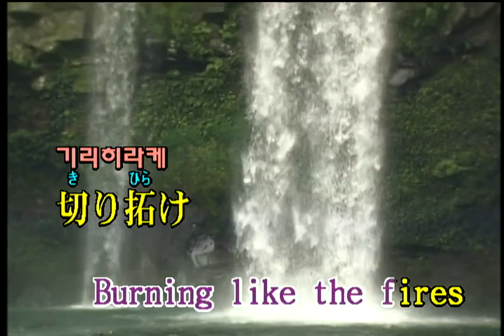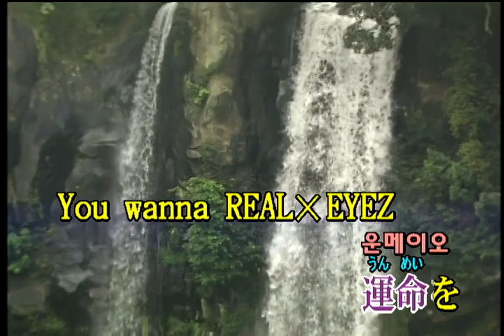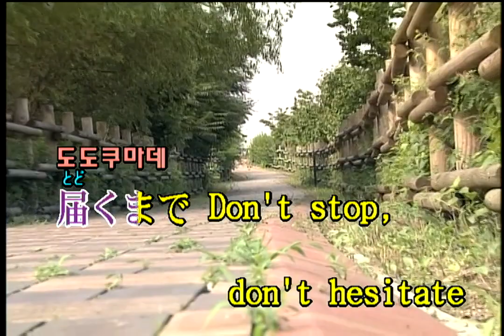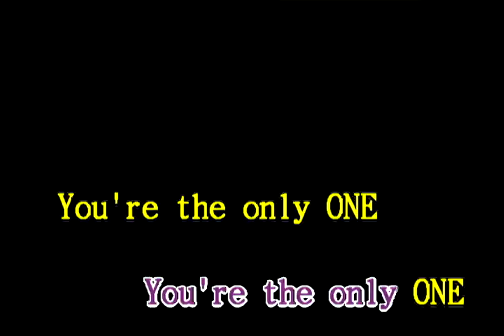J×Takanori Nishikawa - REAL×EYEZ (KY 44504) 노래방 カラオケ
J×Takanori Nishikawa - REAL×EYEZ